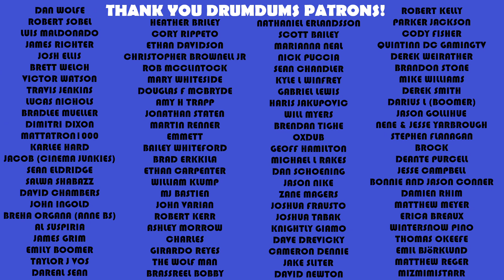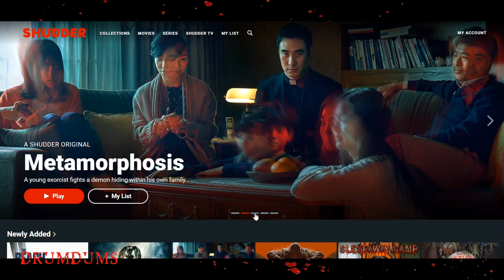Host (2020 Review) Laptop Horror on Shudder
Host is a new "laptop horror" film on Shudder, and at just over 50 minutes, it packs an economical punch. There is one scene that got me. Good. Here's my review.

My Gear:
NEW Victrola 6 in 1 vintage turn table (vinyl, tape, cd, radio, bluetooth)
Camera (Latest Model Canon T)
Turntable (TechPlay Wooden Retro Classic)
Lighting (LimoStudio Umbrellas)

SUPPORT DRUMDUMS!

➡️  HUMDRUM
➡️  PURCHASE WORTHY

* ➡️  Unicorn